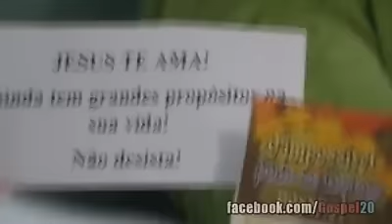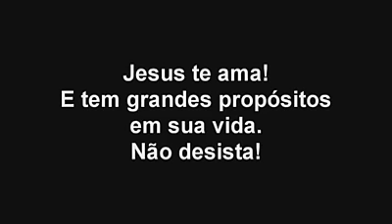Nunca deixe de falar do amor de Deus a nenhuma pessoa você